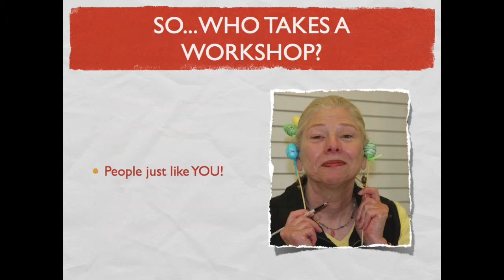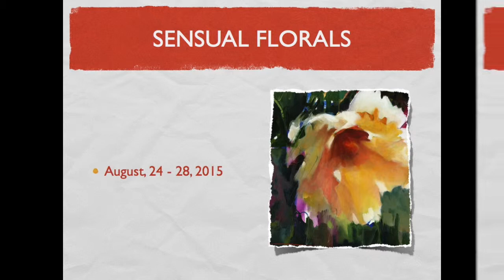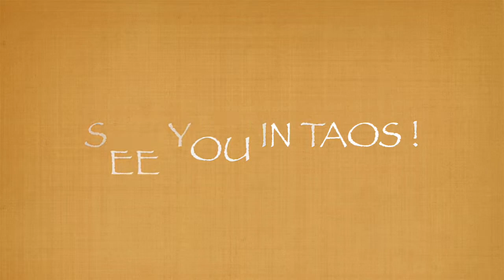Painting Workshops with Gwen Fox in Taos, NM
Exciting painting workshops with Gwen Fox in Taos, New Mexico.  Come be inspired, motivated and empowered by Master teacher and coach Gwen Fox.  Enjoy five full days of painting, laughing, eating fabulous food and producing some of your best work ever with artists from around the world.